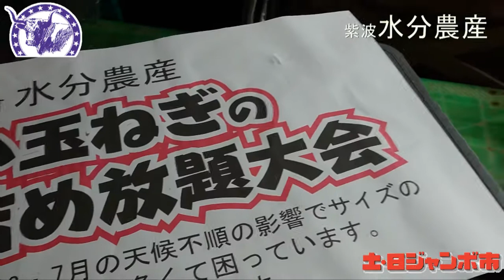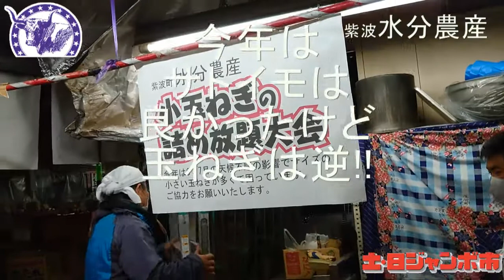玉ねぎが大量に入荷してきました!!みなさん買ってください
今年は6～7月の天候の関係で小玉が多い!!
そこで今回は水分(みずわけ)農産さんが・・詰め放題で販売!!
お得!! そしてお徳!!ぜひご利用を!!